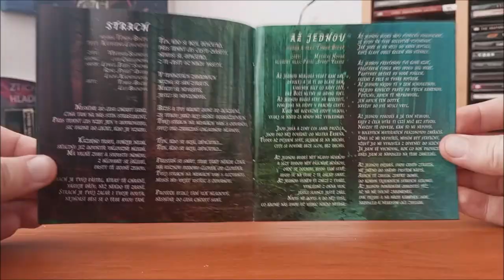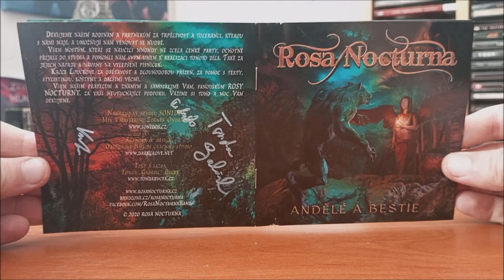CD / Rosa Nocturna – And​ě​lé a bestie / 2020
Čtvrté album České kapely Rosa Nocturna v podání : David Koudela, Dan Havránek, Petr Vosynek, Tonda Buček